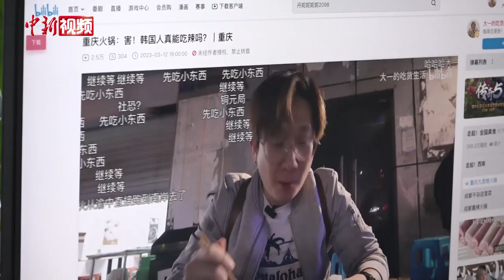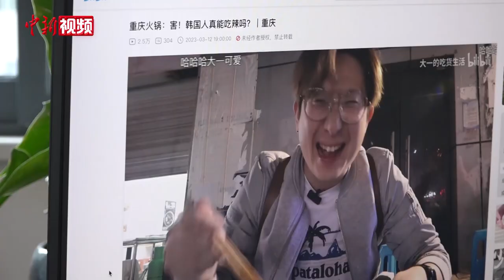韩国美食博主朴大一在中国的“吃货生活”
近日，在四川成都一个社区内的串串香店，今年38岁的韩国美食博主朴大一正在拍视频记录自己在中国的美食之旅。朴大一的自媒体账号叫做“大一的吃货生活”，如今已吸引超15万名海内外粉丝关注。
2011年，在北京学习中文的朴大一因看好中国的发展，便决心未来要留在中国发展、生活。先后在成都、上海两地工作的他最终选择定居成都。从2020年开始，朴大一在成都的工作之余做起了美食主播。